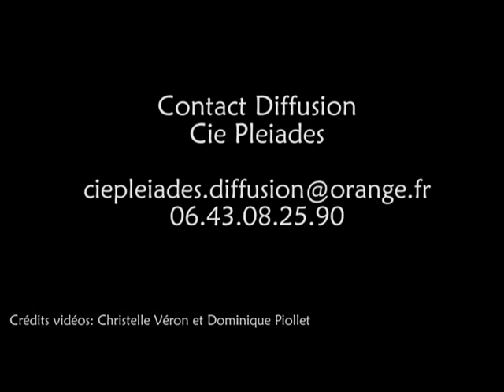Soma Extrait III